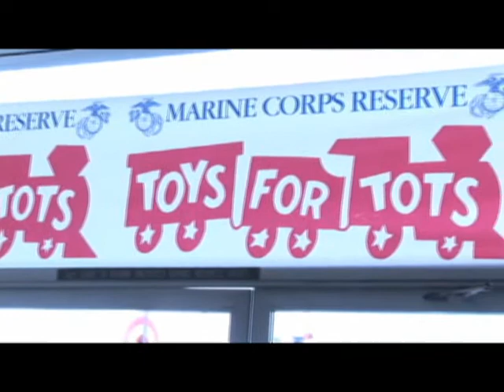Real Talk with CC Sabathia Toys for Tots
Lenard East hosts Real Talk with special guest CC Sabathia at his annual "Toys for Tots" event!